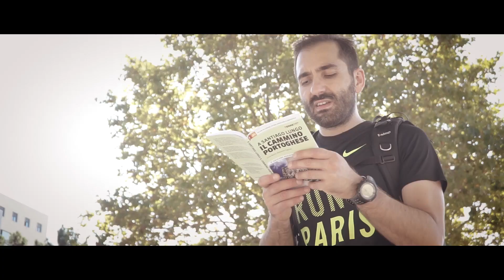Camino de Santiago - Beyond the Way 'Lost and found.' - S02 E02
Beyond the Way - 'Lost and found.' Season 02 Ep02

Join pilgrims getting lost as they leave Lisbon at the beginning of the Caminho Portuguese.